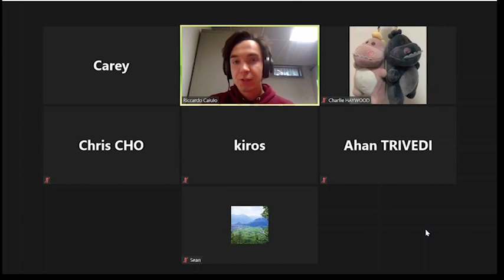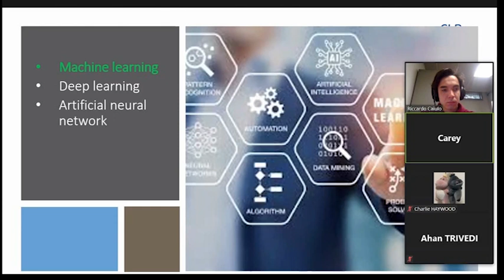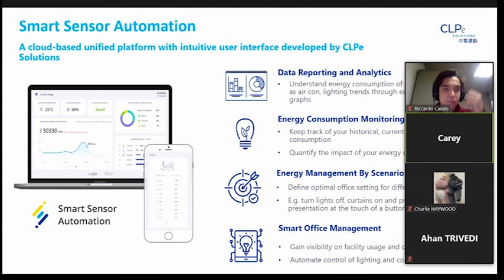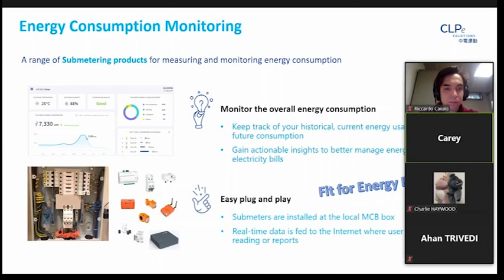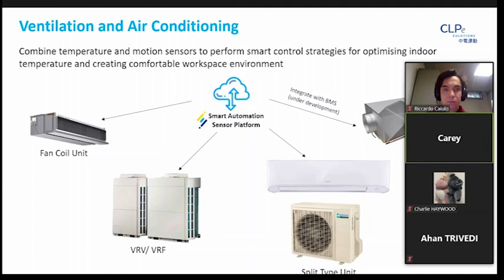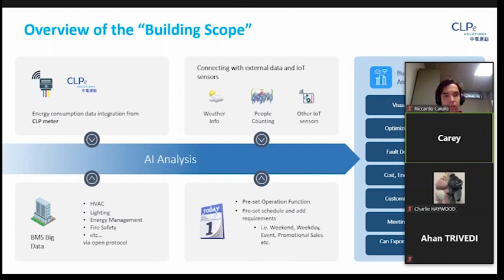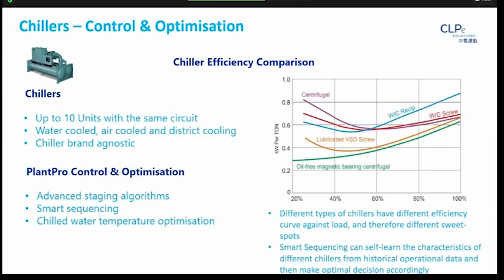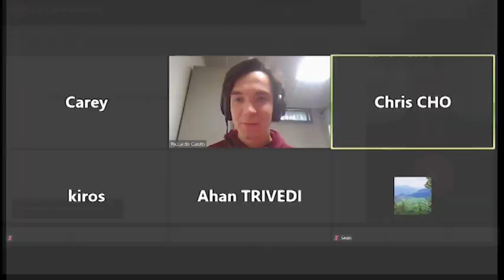Blockathon - March 11th Event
Welcome to the last Blockathon event before the Finals on the 26th of March! This event was a lecture session on AI and Machine Learning given by speaker Carey Chan, Solutions Manager at CLPe Solutions.
Register now to compete on the 26th at blockathonasia.com!